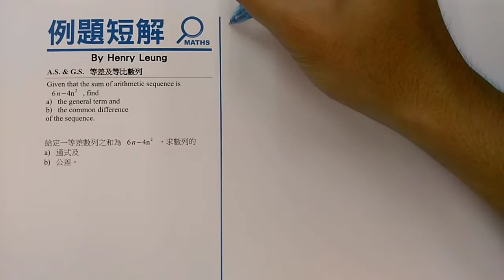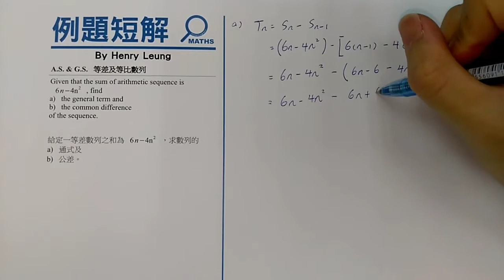例題短解 #33 A.S. & G.S. 等差及等比數列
說好的題型！最近不少同學問如何由已知等差數列之和的公式中求得通式，或由已知的通式求得公差。今次一次過滿足大家兩個願目，希望大家從中學到如何處理！